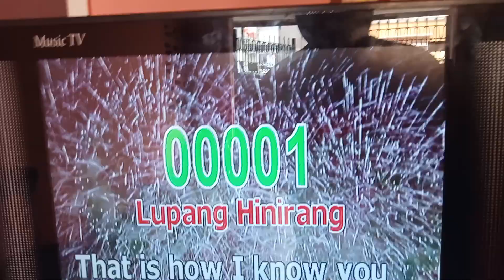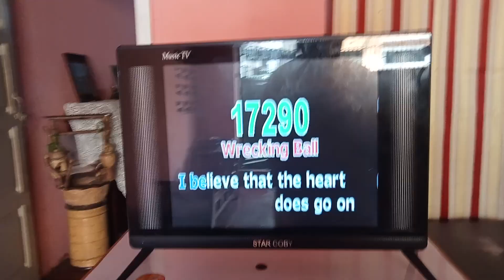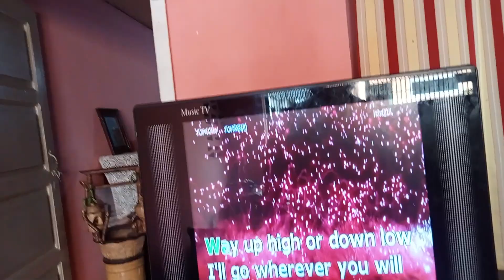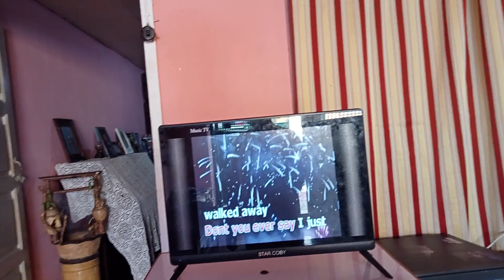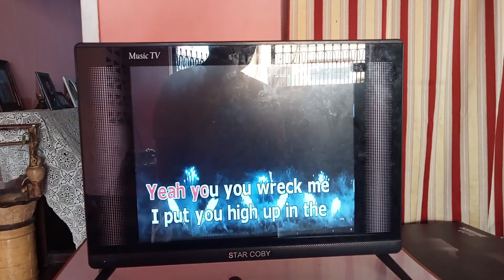MP3 TEST ON MEGAPRO MP 1000